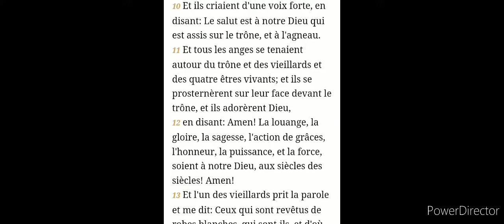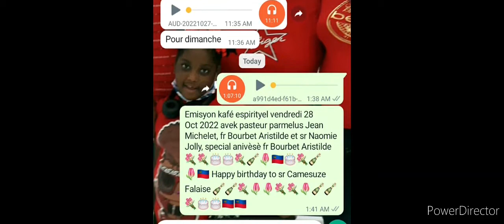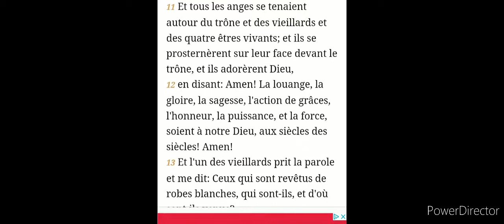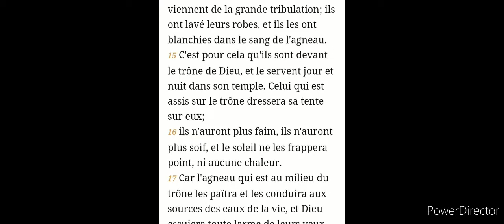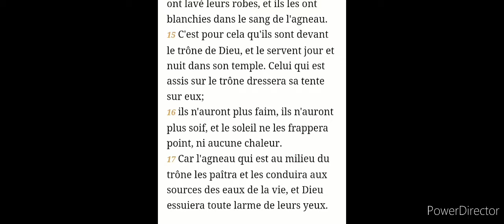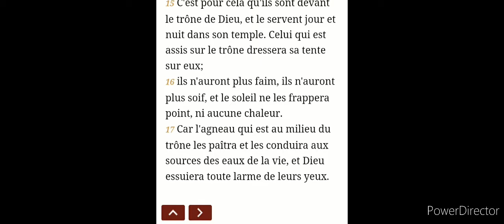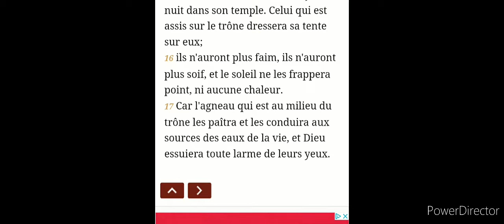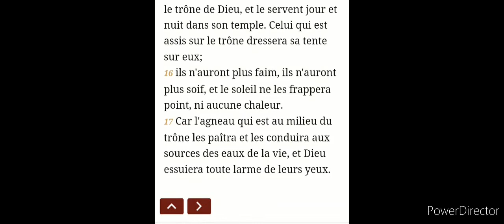October 28, 2022